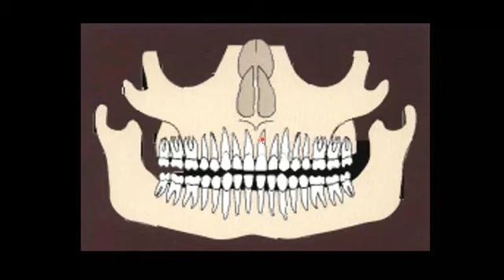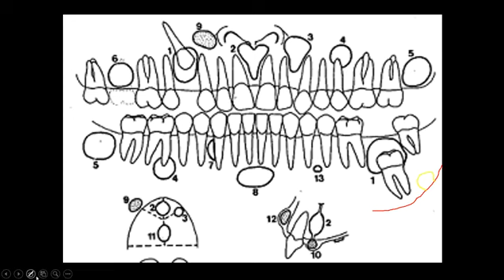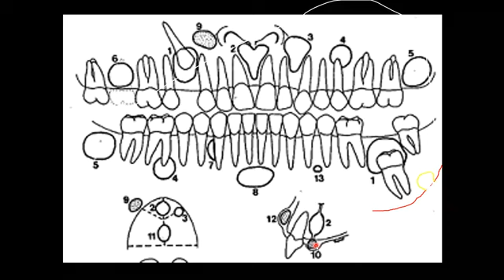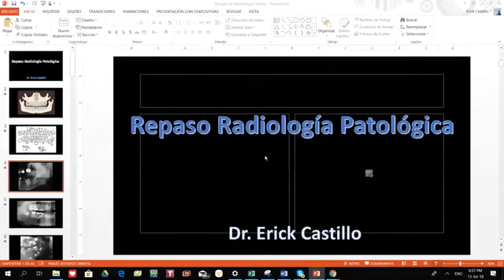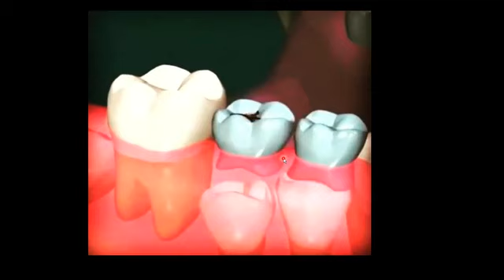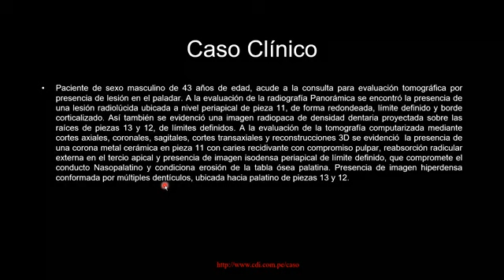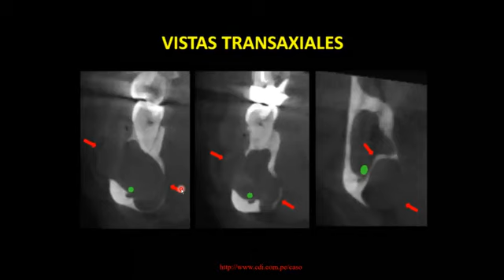Aspectos generales de la Patología Radiográfica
En esta ocasión presentamos ejemplos de las lesiones radiográficas que afectan a los maxilares.

MsC. Erick Castillo